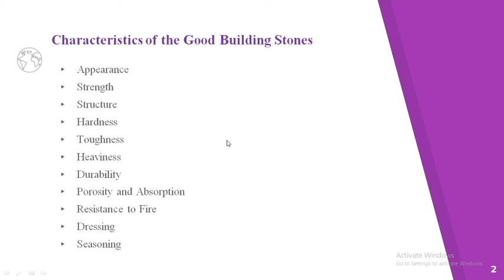#02.Characteristics of the Good Building Stones .| Points Explained.| Building Materials